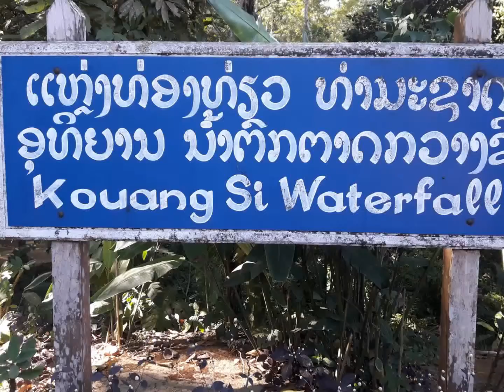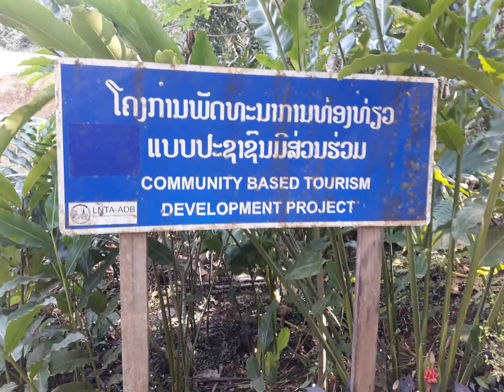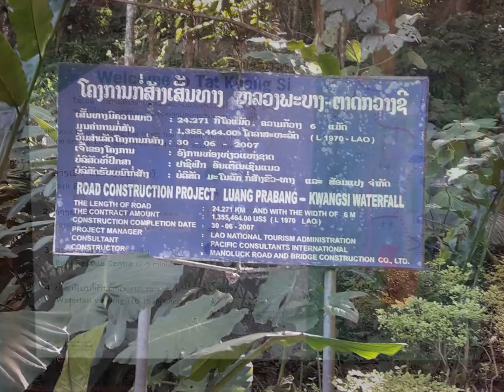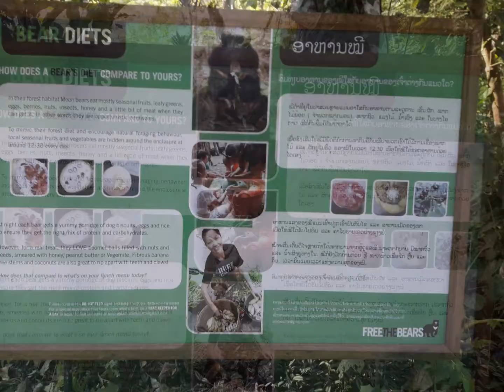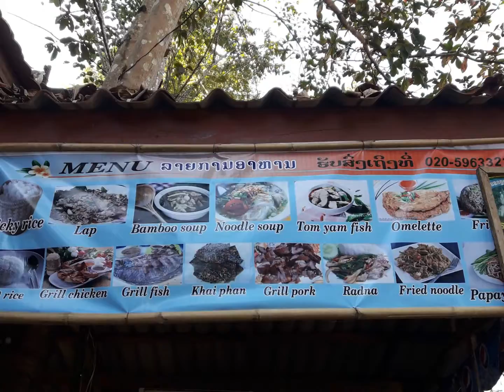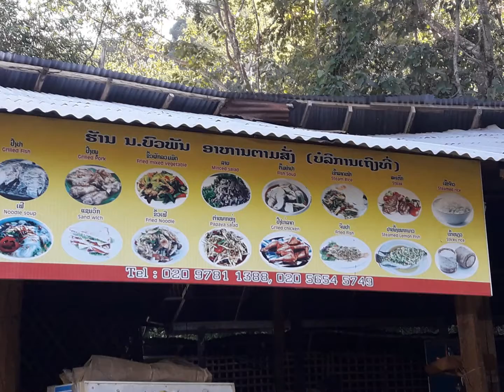2016 12 30 Kuang Si Waterfall in Laos near Luang Prabang Slideshow